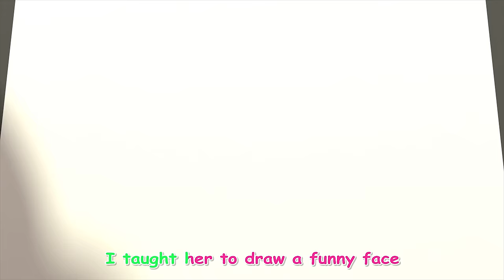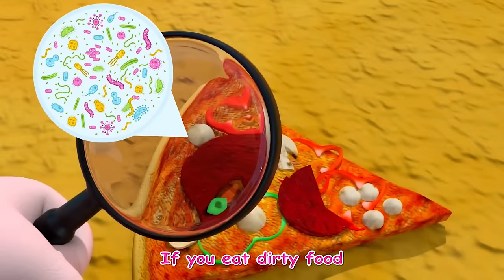OLD MacDonald | Johny Johny Yes Papa Song | Kindergarten Nursery Rhymes & Kids Songs